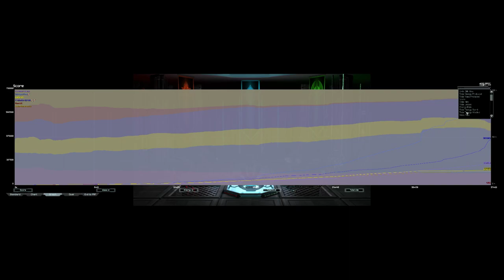Silent Game | Astro Cancer